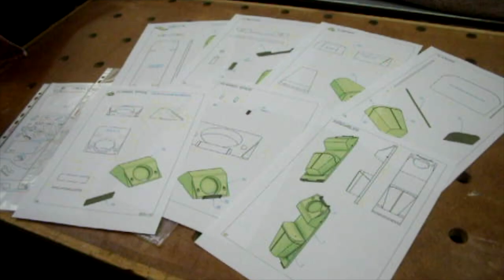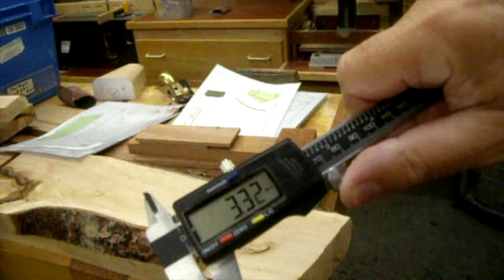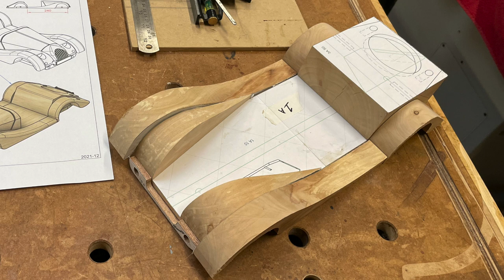Making a Morgan ep1 - Chassis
This is the first instalment in a series where I make a classic British sports car the Morgan